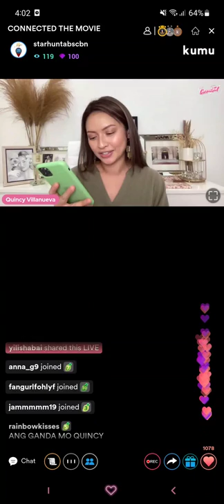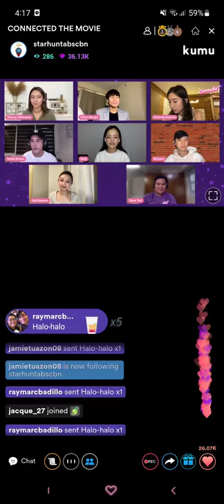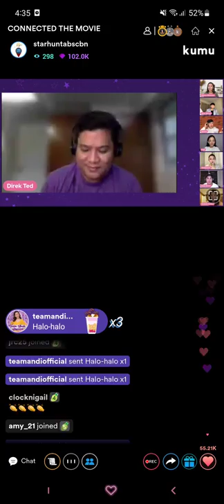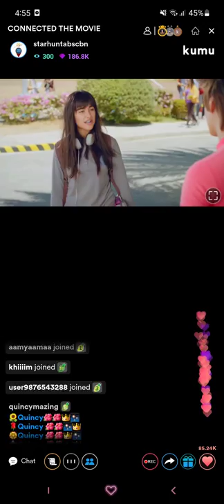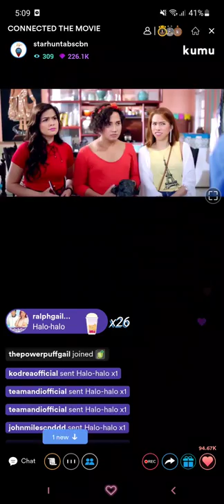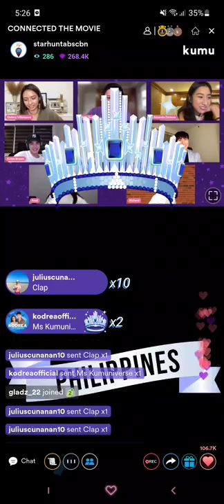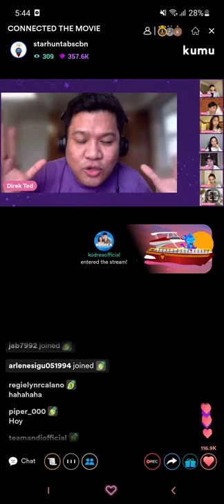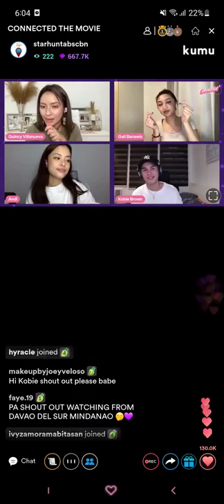KODREA | CONNECTED THE MOVIE (JULY 11, 2022)